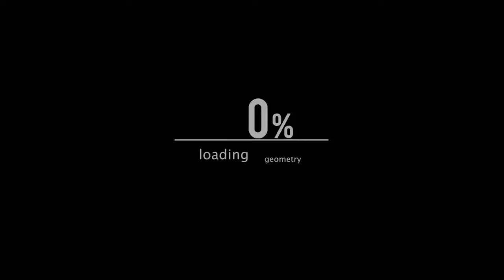Udertale reacciona a//Sans y Yukari vs Chara//parte 21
¡Hola familia! ¡mucho lo pidieron y yo lo eh cumplido!
¡espero ver muchos like, comentarios y sobretodo visitas en este vídeo porque no fue nada fácil hacerlo!
¡mi programa de edición me dio mucha guerra con este vídeo así que espero mucho amor por parte de ustedes al verlo!